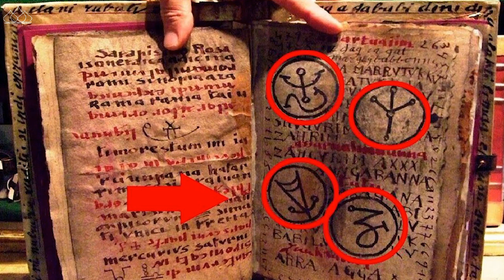من هو الانسان الزوهري ؟ وما هي صفاته وفوائده ؟!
هل تعلم من هم الزوهريين وما هي حقيقتهم ، فمن الضروري ان تتعرف عليهم وإنصح عائلاتهم باخفاء اطفالهم لانهم في خطر ، فحلقة اليوم جد مهم لانها تعالج قضية الزوهريين و علاقتهم بعالم الجن و ظاهرة اختطاف الاطفال الزوهريين و ماهو الغرض الرئيسي من اختطافهم و لماذا السحرة و المشعوذيين يتربصون بالطفل الزوهري و يريدون اصطياده ومن اين جاء اسم الزوهري و كل هذا سوف نتعرف عليه في هذه الحلقة . فرجة ممتعة ♥️🙏

انا اسم ايوب خرمان من المغرب ، احب الكتب والعلوم وبالخصوص المجال التقني ، وان شاء الله سوف نسافر مع بعضنا في رحلة الى عالم مليء من المعلومات والتسلية.

اااه نسيت احب القهوة ايضا
ادخل وتفقد القناة.